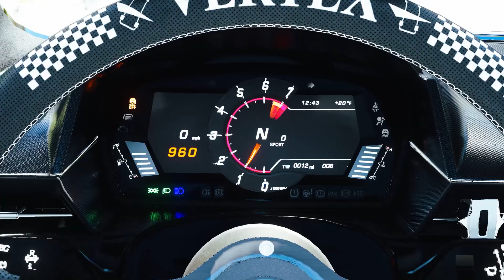Supra GR A90 2JZ - Assetto Corsa Cinematic Video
Supra GR A90 2JZ Cinematic Assetto Corsa Video

Song in the video is Wav Haven - DIGITAL RICH

My PC Specs:
Mobo: MSI B450 Tomahawk
GPU: nVidia GeForce GTX 1060 6gb
CPU: AMD Ryzen 5 2400g 3.6ghz
Ram: Corsair Vengeance LPX 16gb DDR4-3000mhz